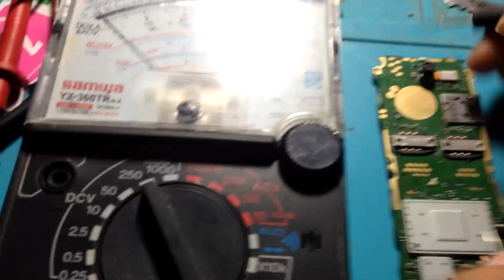Insert sim: How to fix nokia 108 sim problem - nokia 108 sim ways